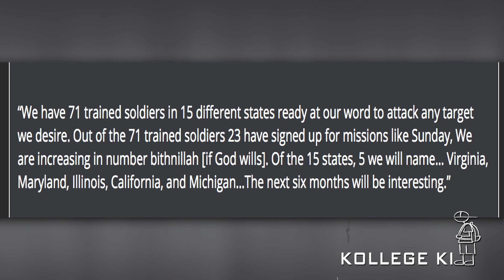Lil Reese Issues Message To ISIS After Learning Chiraq Is On Hit List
Lil Reese ain’t for none. The Supa Savage rapper issued a threatening message to terrorist group ISIS upon learning Illinois was on their hit list.

Reese posted an image of two firearms onto IG with a caption, reading, “When you see Isis hit list and it got chicago on it.”

ISIS has claimed responsibility for the deadly attacks in Paris that claimed the lives of at least 129 people and wounded 352 people.

ISIS allegedly listed Illinois as one of the states it will hit in a threatening message obtained by Fox News:

“We have 71 trained soldiers in 15 different states ready at our word to attack any target we desire. Out of the 71 trained soldiers 23 have signed up for missions like Sunday, We are increasing in number bithnillah [if God wills]. Of the 15 states, 5 we will name… Virginia, Maryland, Illinois, California, and Michigan…The next six months will be interesting.”